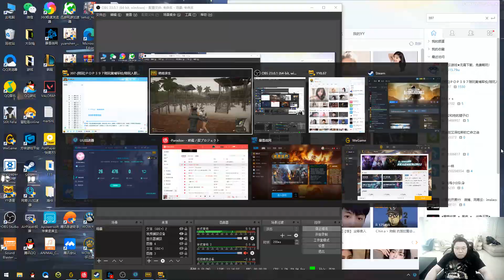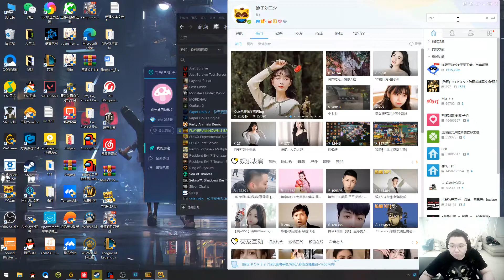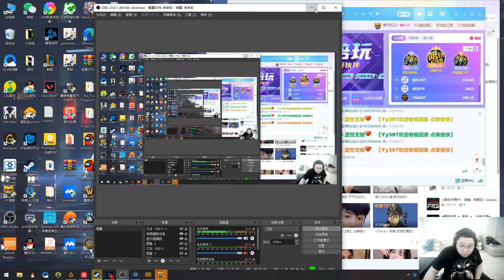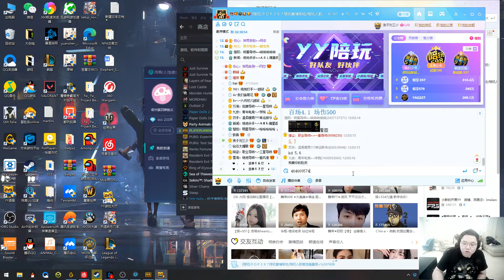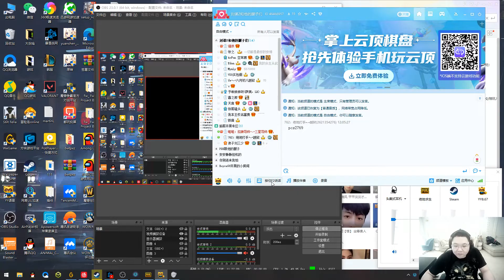【PDD绝地求生】PDD遇到单纯小白玩家：YY来点猛的，我今天一定要带着兄弟吃把鸡！